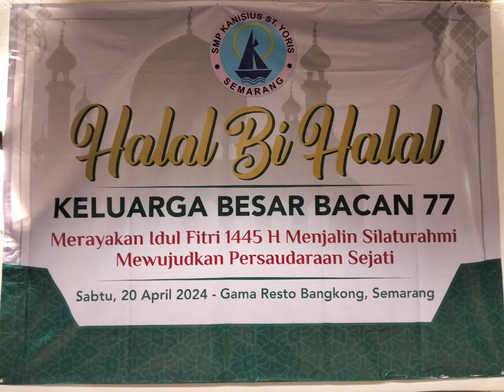Halal Bihalal l Reunian Yoris77 l Reunian